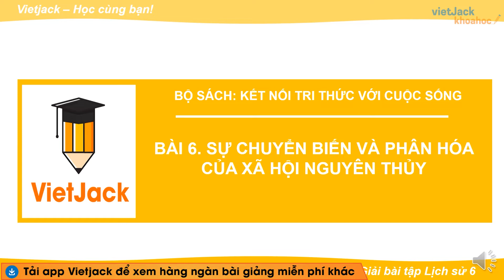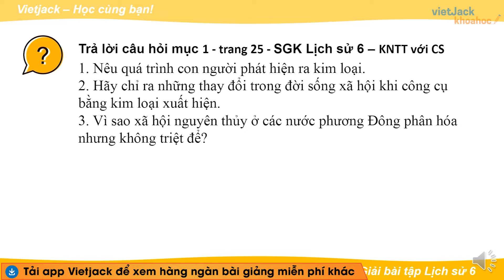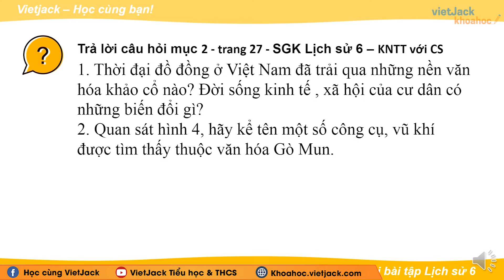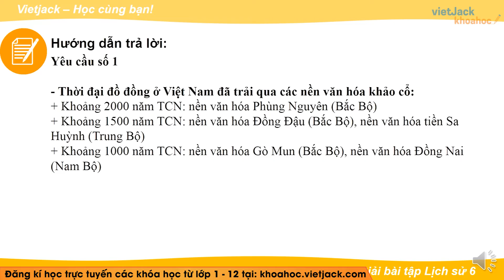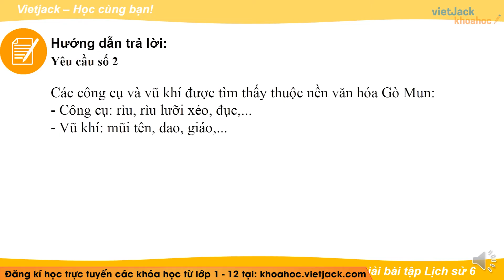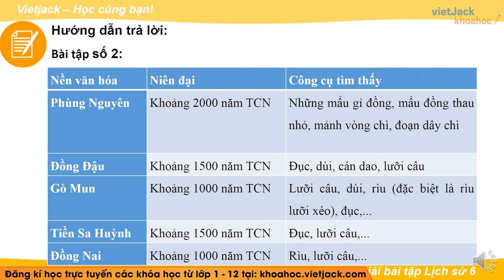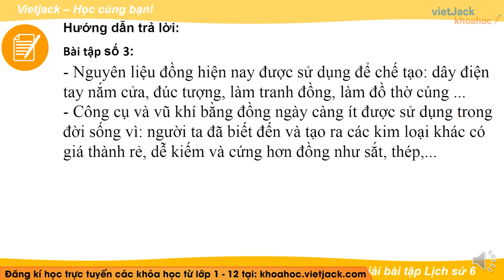Lịch sử 6 - Kết nối | Bài 6: Sự chuyển biến và phân hoá của xã hội nguyên thuỷ - trang 24 - 27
Chữa BT Lịch sử 6 - Bài 6 - Sự chuyển biến và phân hoá của xã hội nguyên thuỷ - Kết nối tri thức

Video bài học hôm nay, cô hướng dẫn các em chữa toàn bộ các bài tập về các kiến thức cần nhớ bài Sự chuyển biến và phân hoá của xã hội nguyên thuỷ trong chương trình học mới của Bộ Giáo dục - Bộ sách Kết nối tri thức - Lịch sử 6. Cùng với đó, cô sẽ giải chi tiết nhất các bài tập trong sách đầy đủ và nhanh nhất nhé. Theo dõi bài học cùng cô nhé !

Bài học hôm nay bao gồm những nội dung chính như sau:
00:00 Giới thiệu
00:32 Câu hỏi mục 1 trang 25 SGK Lịch Sử 6 KN
02:53 Câu hỏi mục 2 trang 27 SGK Lịch Sử 6 KN
05:12 Luyện tập và vận dụng trang 27 SGK Lịch Sử 6 KN
08:21 Giới thiệu trang web

▶ Danh sách các bài chữa bài tập Lịch sử 6 - Kết nối tri thức - Cô Phí Thị Hồng:
▶ Danh sách các bài chữa bài tập Lịch sử 6 - Chân trời sáng tạo - Cô Nguyễn Phương Nga:
▶ Danh sách các bài chữa bài tập Địa lý 6 - Kết nối - Thầy Đặng Hoài Sơn:
▶ Danh sách các bài chữa bài tập Địa lý 6 - Chân trời - Thầy Lương Minh Phùng: